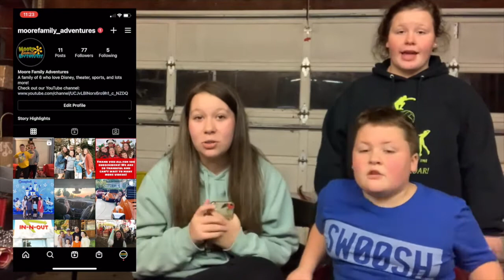Q&A with Chloe, Ally & Jayce//VLOGMAS DAY 5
Chloe, Ally, and Jayce answer some of your questions in a chill sit-down video! These questions were sent in through our Instagram...which you should definitely go follow so you can keep up to date with us! We hope you enjoyed this video and gave it a big-thunbs up!